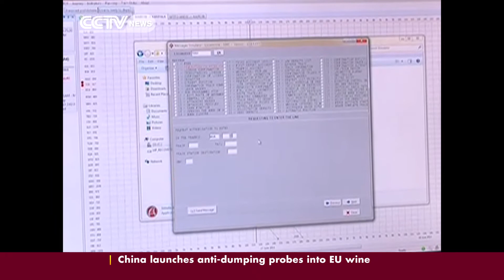Rift Valley Railways technology upgrade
In a bid to improve the tracking and speed of cargo shipment by rail, Rift Valley Railways, the operator of the Kenya-Uganda railway, has launched a 9.3million dollars systems upgrade.Simply put, for that money, RVR will use GPS transceivers to control the movement of trains and cargo along the railway track, from a central hub. The Automated Train Warrant software allows anyone in the main operations centre in Nairobi, to determine the precise location of trains along the railway.